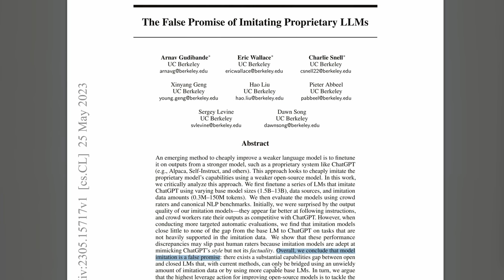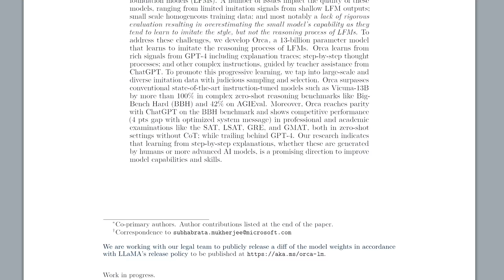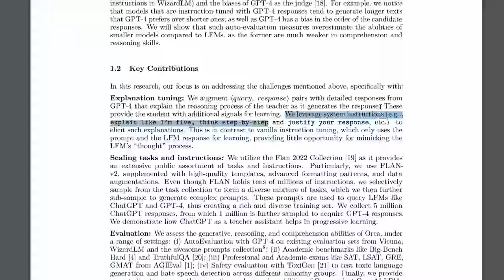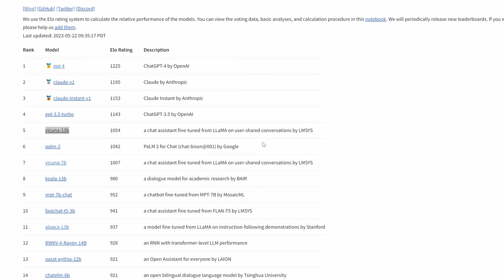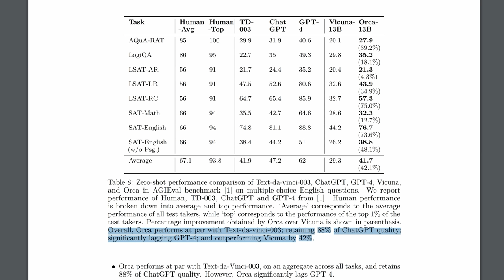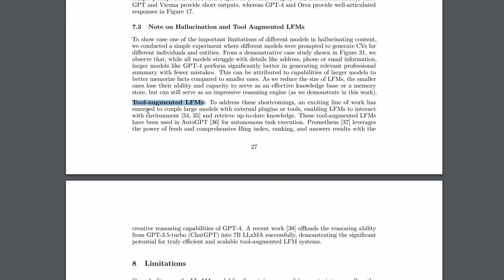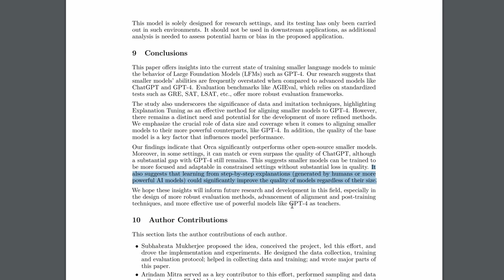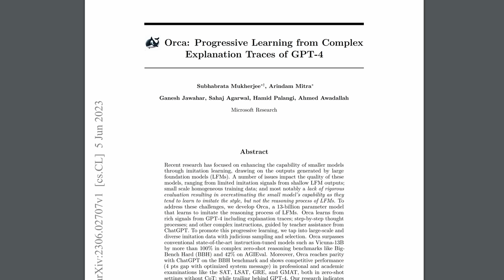Orca: The Model Few Saw Coming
The first model set to be opensourced that actually comes close to ChatGPT, and is just 13B (that's small enough for a laptop). The 51 page report from Microsoft was released just 48 hours ago but I have gone through it all, and bring relevant insights from 5 other papers.

By imitating the logic and explanations of GPT 4 (and using GPT 3.5 as an assistant), as well as by training on diverse tasks and an order of magnitude more examples, we have Orca. I will showcase it on a dozen benchmarks and go through in detail how it works and why.

I will also end on comments from Sam Altman and Ilya Sutskever on whether Opensource will catch-up...